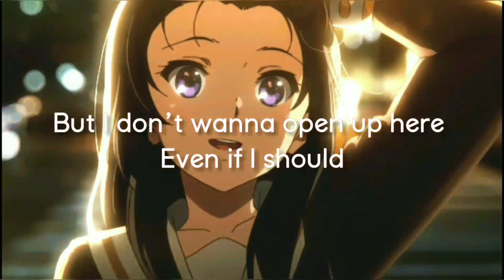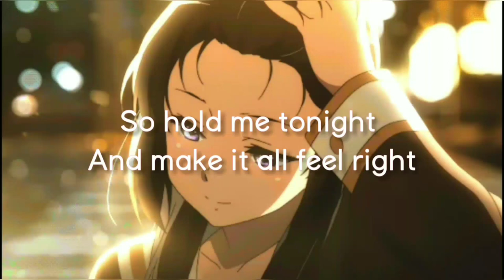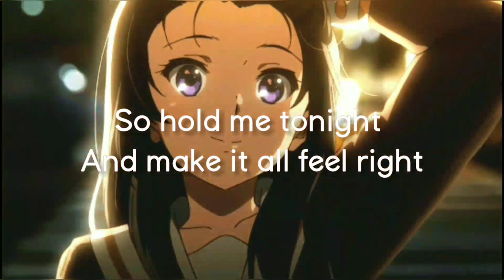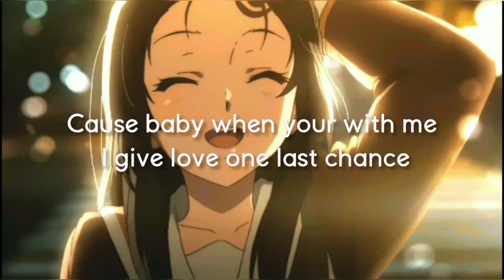Ryan Hendrix - One Last Chance [Lyrics]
💕 support him 💕

💕 lyrics 💕

I never thought it’d happen
No I never thought it would
Until you came into my world
And changed my life for good
We both been through some hard times
So we both understood
But I don’t wanna open up here
Even if I should

I’ve been running from the place that I call home
Cause the same place hurt me not long ago
It’s a shame cause you ain’t do a thing
But when I’m looking Back
All I can see is that old pain

So hold me tonight
And make it all feel right
You put me in a trance
Cause baby when your with me I give love one last chance

Maybe by coincidence
Or maybe not at all
Knocked from place to place
Into your arms I did fall
Whenever I am with you
All my troubles they feel small
And I know if I need you
All it takes is one call
And I just don’t
I don’t know how I got love like this
Cause I was looking and I was searching
And it all felt hopeless
But somehow even in my sad old life
I got some bliss
And all the other times before you
Went something like this

I’ve been running from the place that
 I call home